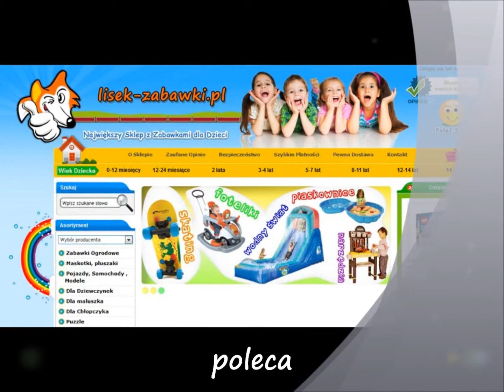Kolejka PEG PEREGO CHOO CHOO 6V Elektro Spielzeug für Kinder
Spielzeug Elektroauto für Kinder